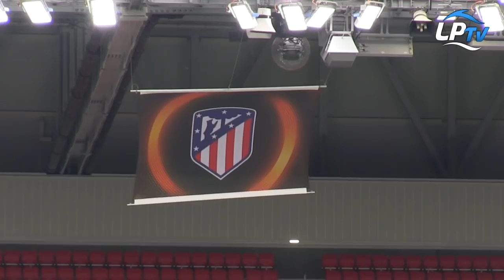L'entraînement express et détendu des Olympiens avant la finale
L'OM a (re)découvert le Groupama Stadium pour l'entraînement de veille de finale ce mardi en fin d'après-midi. La séance n'a duré qu'une vingtaine de minutes avant que le groupe olympien ne regagne son hôtel.